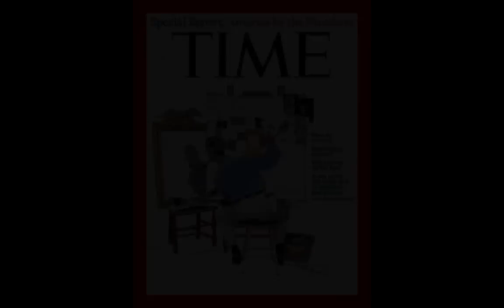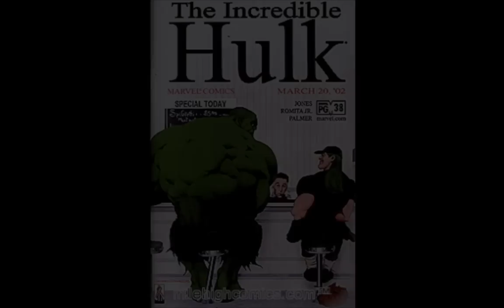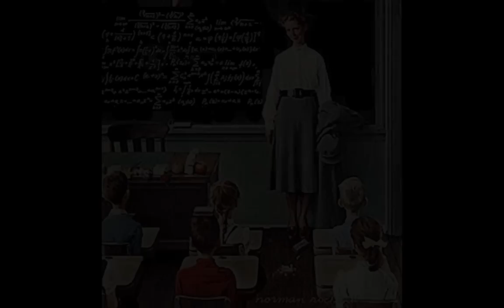Classic Spoofs - Norman Rockwell Parodies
Norman Rockwell, the American illustrator, is a favorite target of art spoofers, especially his three-way portrait and his Thanksgiving dinner paintings.  In each case, the original Rockwell comes first, followed by the spoofs.  This should allow close comparisons.  I've done one Rockwell spoof video already, but I've continued collecting and there are many, many new spoofs included here.  Music is "A Midsummer Night's Dream," by Felix Mendelssohn.